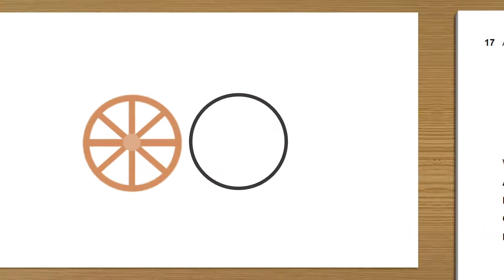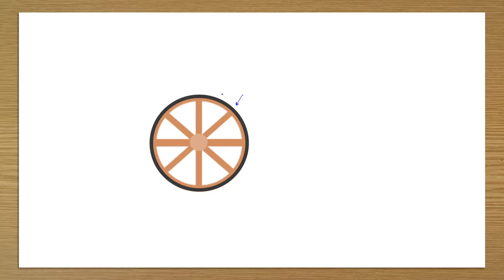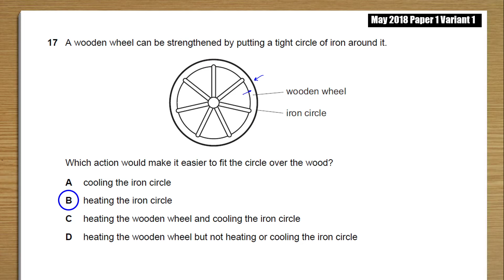2018 May p1 v1 q17